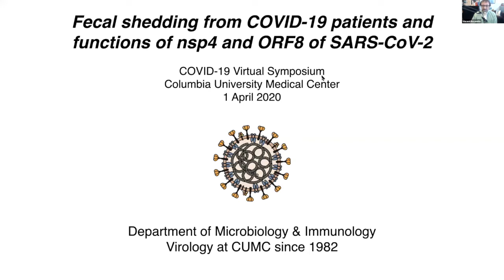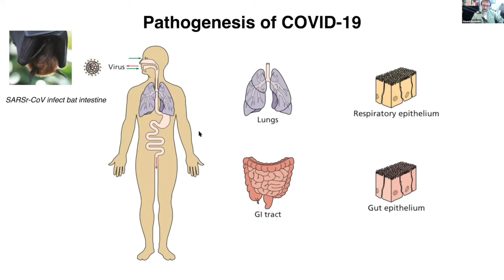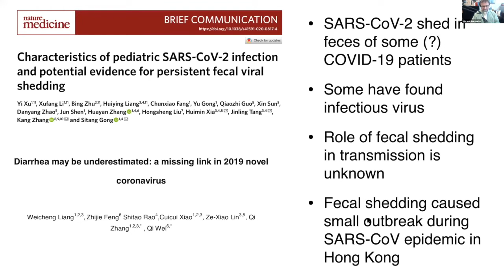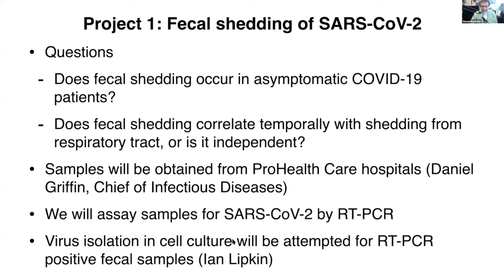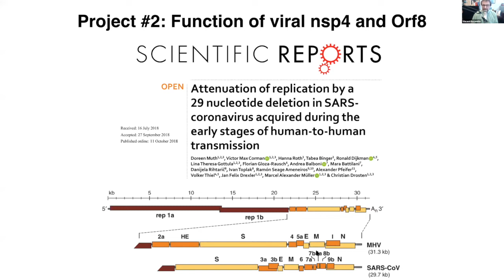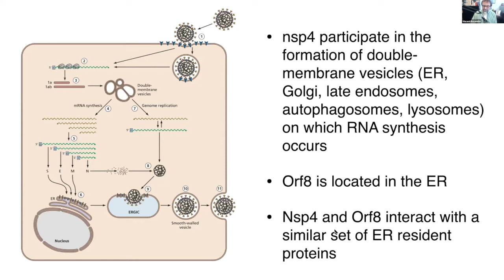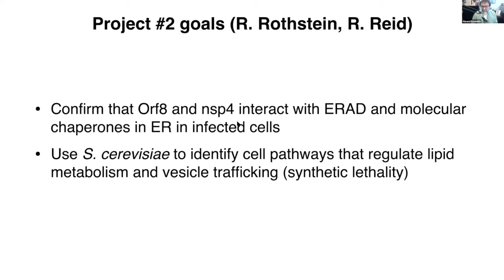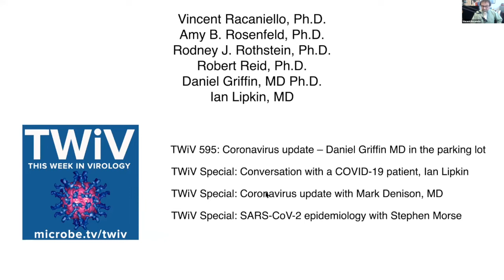Vincent Racaniello, COVID-19 Virtual Symposium: April 1, 2020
Vincent Racaniello: Fecal shedding in COVID-19 patients and function of SARS-CoV-2 nsp4 and ORF8 proteins

Dr. Racaniello has two projects, one more clinical and one more basic.

The clinical project is to determine the role of fecal shedding and transmission since during the CoV1 outbreak transmission occurred due to a building’s plumbing issue.

The second project will determine the role that two viral proteins, nsp4 and orf8, play within the cell and its role within pathogenesis. This will be done in collaboration with Rodney Rothstein to use yeast to identify pathways that regulate lipid metabolism and vesicle trafficking.